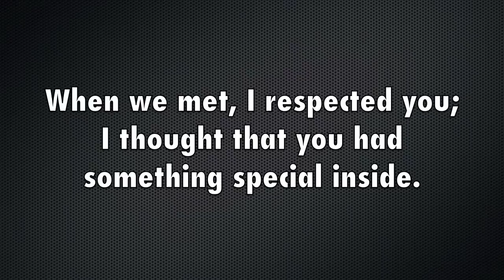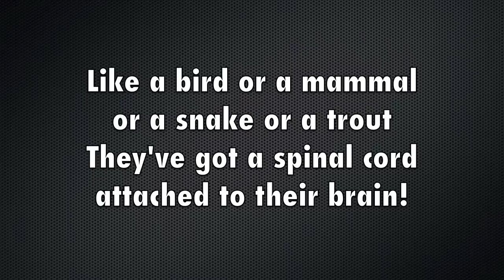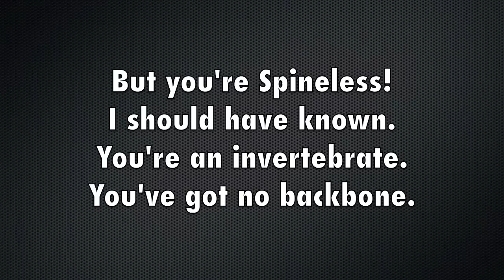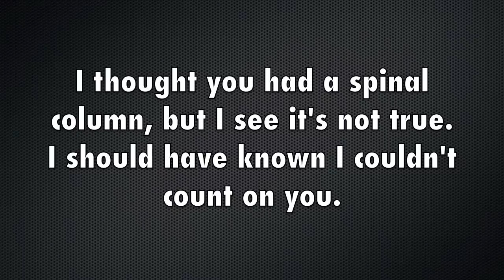Spineless (The Invertebrate Song)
Another SOL song, this time by request, about vertebrates and invertebrates. Now available in HD!

This covers material from Virginia Science SOL 5.5, while rocking out a bit, and perhaps a bit of cathartic venting at the same time. ;-) In each of these songs, I've tried to address the material in a way that will be fun for both kids and adults, and avoids "talking down."

I recorded this straight into my macbook, using Garage Band, and put the movies together with iMovie.

Lyrics:
When we met, I respected you
I thought that you had something special inside...
Now I get it, I should have seen right through
There was knowledge that I should have applied.

You're Spineless,
I should have known
You're an invertebrate,
You've got no backbone.
I thought you had a spinal column, but I see it's not true.
I should have known I couldn't count on you.

Now I know how to figure out
What a vertebrate should always contain...
Like a bird or a mammal or a snake or a trout
They've got a spinal cord attached to their brain...

 You're like a bug or a spider or a worm in the ground
 Like a squid or a jellyfish just flopping around
 Like a crab or an oyster hanging out in a shell
 You're an invertebrate... An invertebrate

Oh...